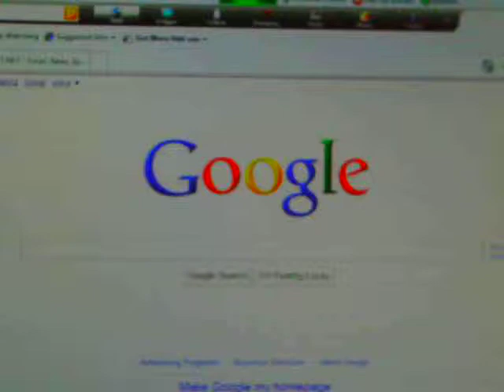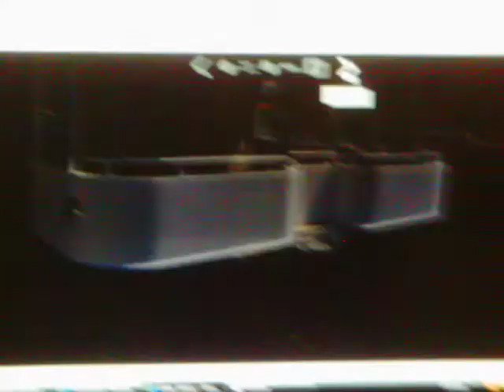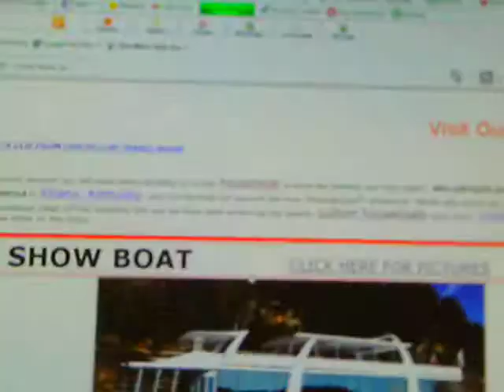amazing houseboat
i found a really cool houseboat that people would love to see this houseboat is a 3 bedroom two bathroom hardwood floors and it has flat screen tvs in every bedroom plus the living room